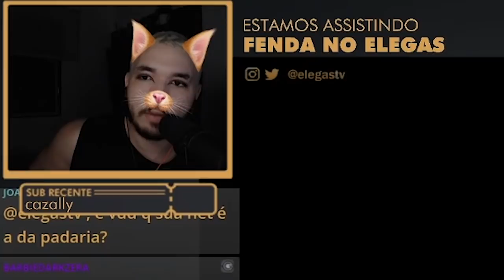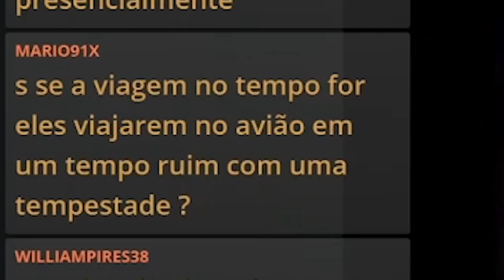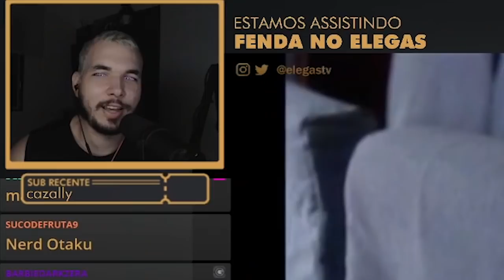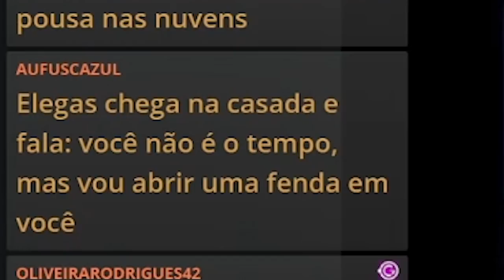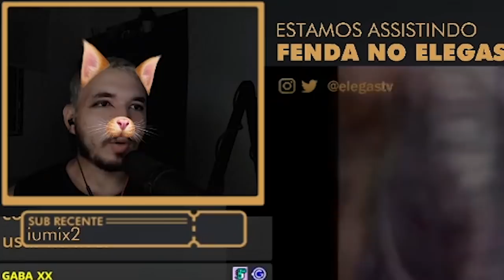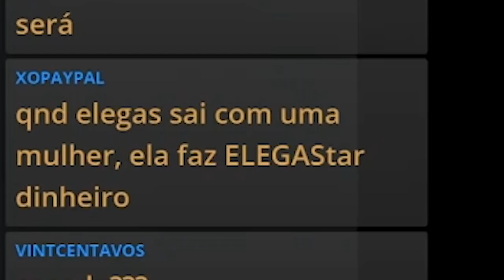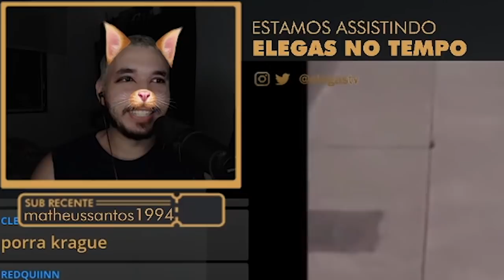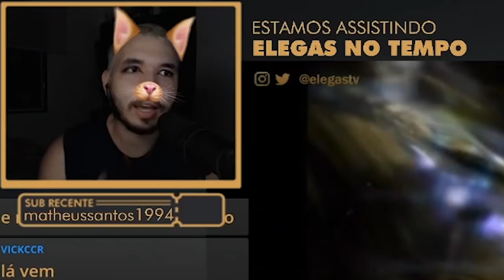VOCÊ NÃO É O TEMPO MAS VOU ABRIR UMA FENDA EM VOCÊ